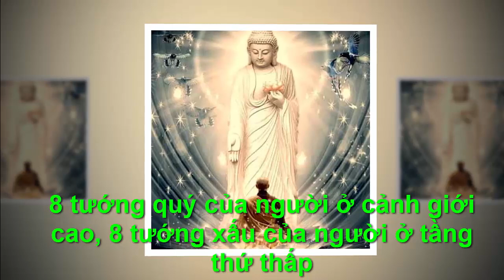8 tướng quý của người ở cảnh giới cao, 8 tướng xấu của người ở tầng thứ thấp -"Chân Lý Cuộc Sống "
●TUYÊN BỐ MIỄN TRỪ CÁC TRÁCH NHIỆM PHÁP LÝ:
👋 Chào tạm biệt và hẹn gặp lại các bạn trong các video tiếp theo. 8 tướng quý của người ở cảnh giới cao, 8 tướng xấu của người ở tầng thứ thấp -"Chân Lý Cuộc Sống "